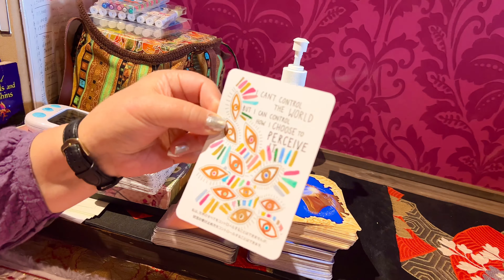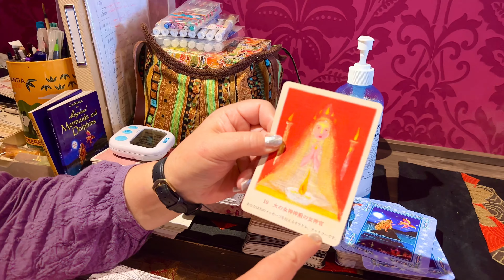I tried 占い師 in Japan ⚠️🔴|| sophi in Japan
I fix the 🎤🙌🏻😇next video no problem ( it’ new and i wasn’t sure how  to use it)🟢🟢🟢🟢🟢
We posting 2type of videos 🟢
Street walk and guide tour with (sophi)
Please enjoy both 🥰😇🙌🏻🟡🟡🟡🟡